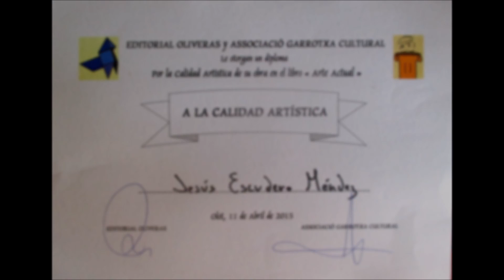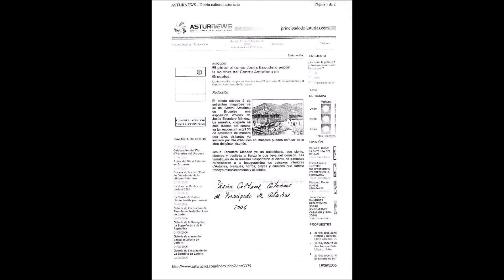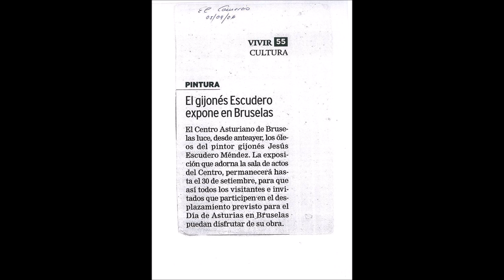PINTURA METAFISICA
PINTURA AL OLEO DEL PINTOR AUTODIDACTA ASTURIANO JESÚS ESCUDERO MÉNDEZ